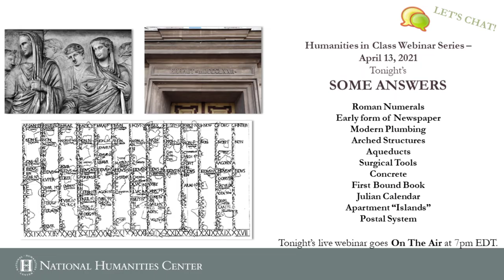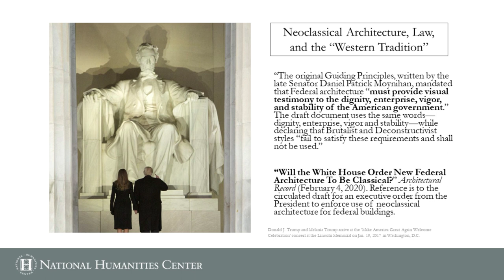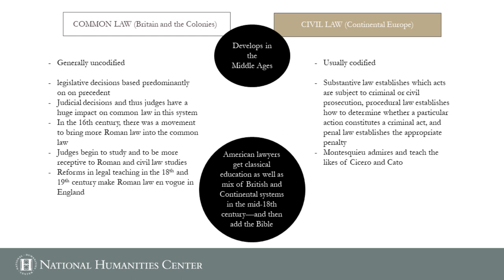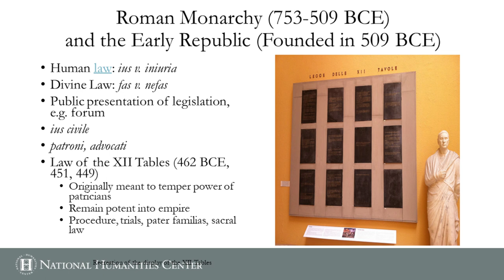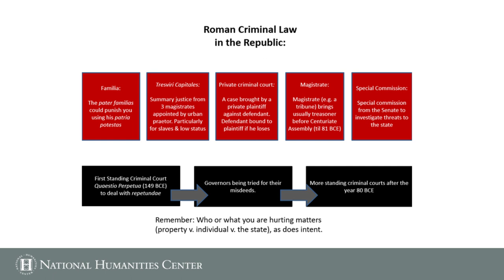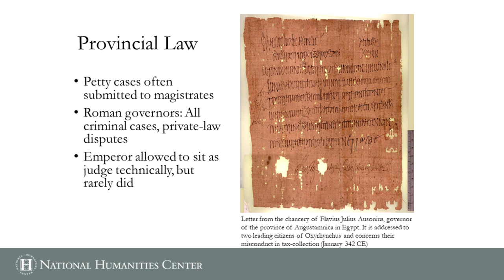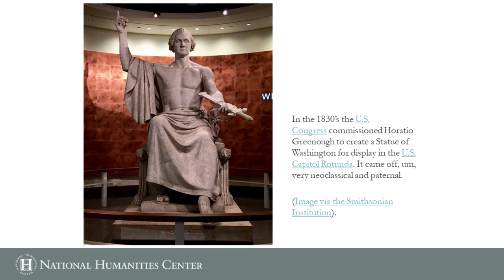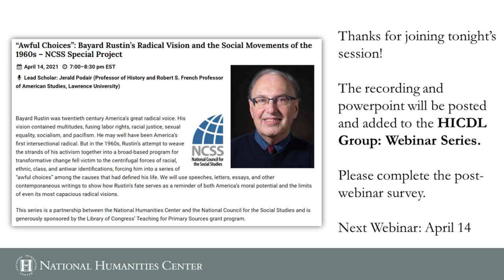How Roman Law Became the Foundation of the Criminal Justice System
How did Roman Law become the foundation for America’s criminal justice system? How did ancient Romans understand crime and punishment—and how did this influence the Founding Fathers in the United States? This webinar explores the ins and outs of law, crime, imprisonment, and capital punishment within ancient Roman society from 753 BCE to 565 CE, and then investigates how Roman law influenced American legislation. Embedded within the foundations of the American legal tradition lies many attitudes first developed in antiquity.